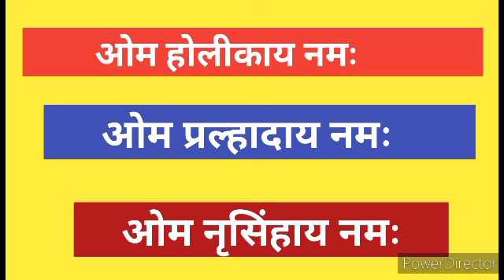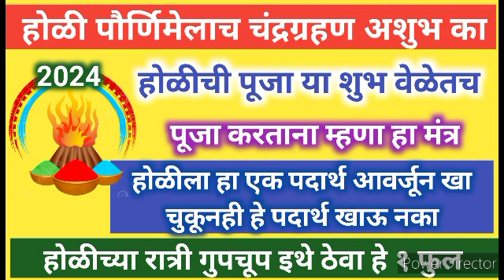होळीच्या रात्री गुपचूप इथे ठेवा हे 1 फुल|हा एक पदार्थ होळीच्या दिवशी नक्की खा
होळीच्या अगोदर घरी आणा या वस्तू|अखंड लक्ष्मीवास करेल|सात पिढ्यांचे दारिद्र्य संपेल

आठवड्यातून फक्त एकदा या झाडाला नक्की स्पर्श करावा|शनिदोष पितृदोष साडेसाती संपेल

आमलकी एकादशी आणि # पुष्य नक्षत्र एकाच दिवशी|या दुर्मिळ योगावर या चुका करू नका

होळी दिवशी चुकूनही खाऊ नका या ५ वस्तू,नाहीतर इडा- पिडा दरिद्रता रोगराई नुकसान तुमच्या घरात येईल

होळीच्या दिवशी कोणी कितीही आग्रह केला तरी हे पदार्थ चुकूनही खाऊ नयेत

देवघरात १ तांब्या पाणी भरून ठेवल्याने काय होते?त्या पाण्याचे काय करावे|vastu tips for home

Dhotryachya Zadache Chamtkar Mahashivratrispecial lokmatbhakti |KA3

या दिवशी चुकूनही देव साफ करू नयेत|देवाजवळ नैवेद्य किती वेळ ठेवावा|घराला दोष लागतात

holi,holi 2024,holi puja kashi karavi,holi upay,holidahan,holi shubhmuhurth,
होळी येण्यापूर्वी घरी आणा या पाच वस्तू घरातील दारिद्र्य दूर होईल
# होळी येण्याआधी एक गोष्ट नक्की घरी आणा, होळी येण्याआधी घरात आणा या पाच वस्तू ,होळीच्या दिवशी घरी आणा या पाच वस्तू ,होळीच्या अगोदर घरी आणा या वस्तू अखंड लक्ष्मीवास करेल, होळीत टाका फक्त एक वस्तू,